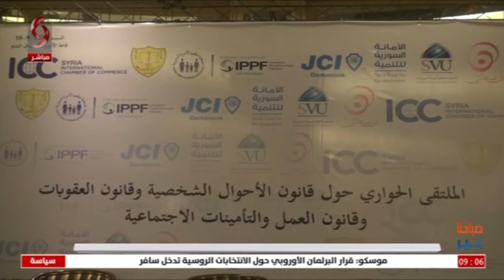دمشق - الحفل الختامي لمشروع نون " الغرفة الفتية الدولية " - تقرير ماهر رجب